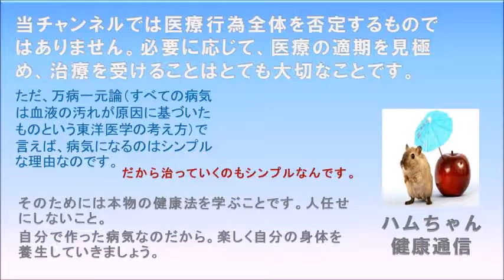人工透析やるならガチで読むべき長谷川炎上ブログ コメント集①相互チャンネル登録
人工透析について過激な発言をして炎上した長谷川豊さんのブログですが、そのコメント欄には賛成、反対を抜きにしても読んだ方がいい情報がありました。

詳しくは本動画をご覧ください。

【ハムちゃん健康通信】

●「腎臓の数値が高いですね。」「人工透析しかありませんね。」と言われた人
①→②または①→③の順番で見るとよいですよ。

①【衝撃】渡辺徹、人工透析までの道のり　【奥さんに隠れて暴飲暴食しちゃダメでしょ！！】

②【武田邦彦】人工透析 全力回避！命運を分けるたった一つの質問 【音声版】

③【武田邦彦】人工透析 全力回避！命運を分けるたった一つの質問 【字幕版】

●やはり人相に出てしまう。
【訃報】千代の富士関・激やせ４日目急変/膵臓がんに侵された身体【画像】

●在宅医療に警告「大橋巨泉氏のモルヒネ投与医師はニキビ治療専門家だった」